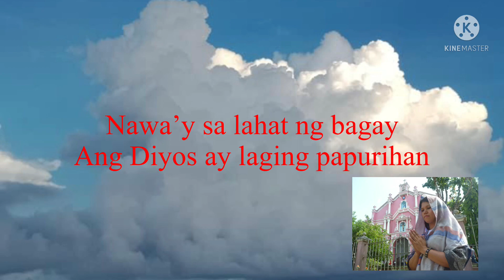MAG-ALMUSAL. MagAlayMagMuniAtMagdaSal Mt.12:46-50#AcronymLadyVlogs